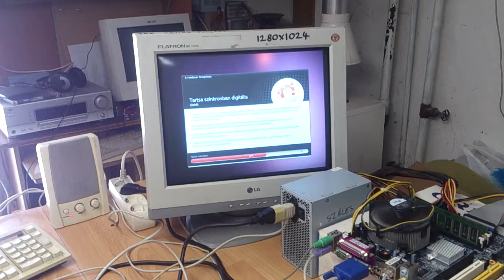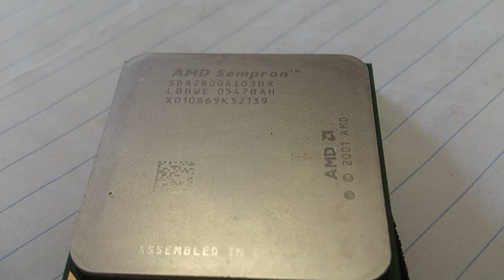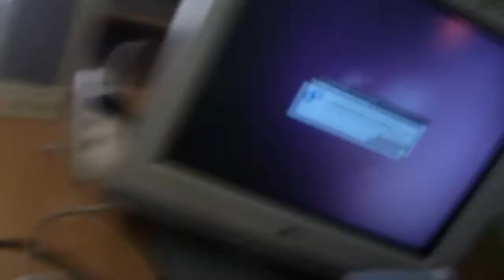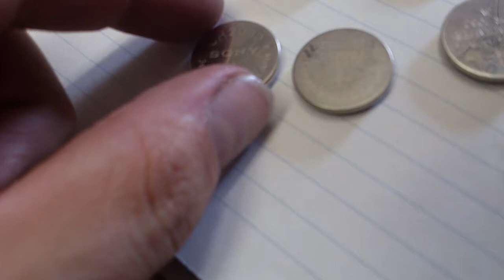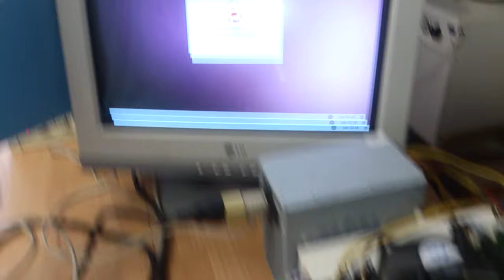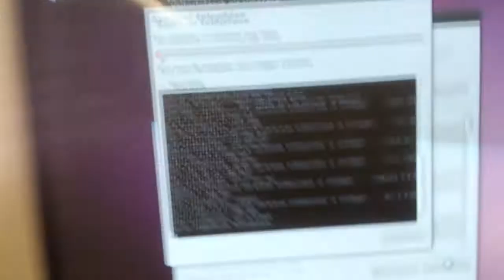Mühejj (08 - leltározás) [720p]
ALAPVETÖEN a memoria, és VINYÓ hiány jellemez, senki se küld semmit sem :S
ráadásul a gépek meg nem kellenek senkinek sem :S